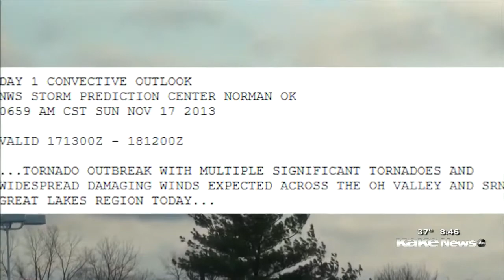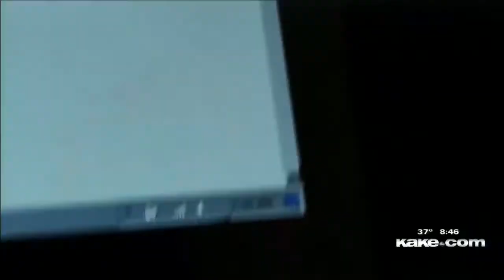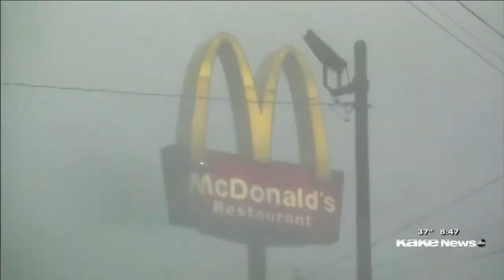KAKE-TV Storm Saga Sunday Vol. 10 - Indiana Jonesin'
The tenth episode to "Storm Saga Sunday", a series I created that began airing on KAKE-TV in September of 2020 that details the experiences of my storm chasing career.  Each weekly segment is edited and produced by me to air during Good Morning Kansas on Sunday mornings.

Episode 9, "Indiana Jonesing", is the second in the three-part sub-series of November storm chases I had back in the 2010s.  This piece focuses on the November 2013 chase where I witnessed my first two tornadoes in the state of Indiana during a historic outbreak of tornadoes in the Midwest.

Features entire block, including intro as I was working from home during the Covid pandemic, main package, and post-chatter.

KAKE-TV Wichita, KS